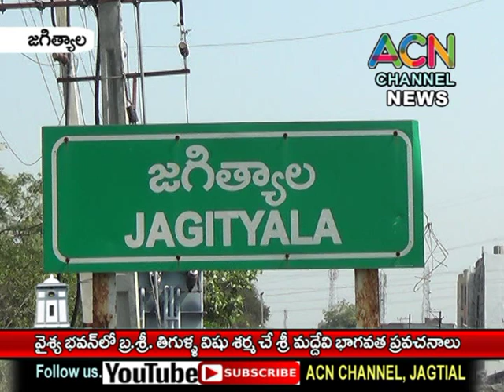జగిత్యాల వైశ్య భవన్ లో బ్ర.శ్రీ విషు శర్మ చే శ్రీ మద్దేవి భాగవత యజ్ఞ ప్రవచనాలు